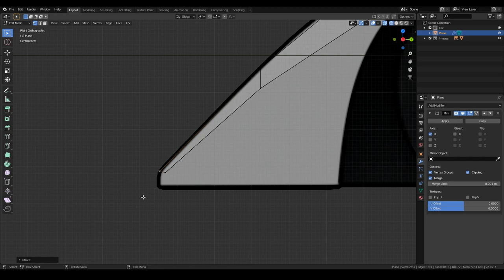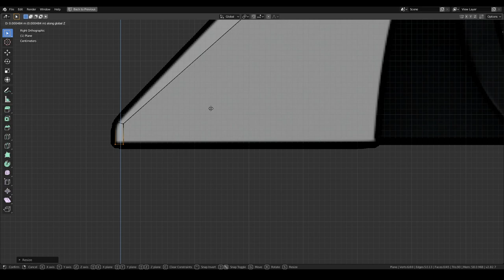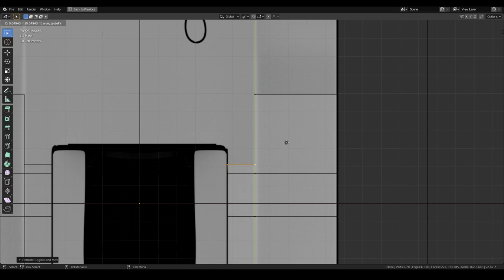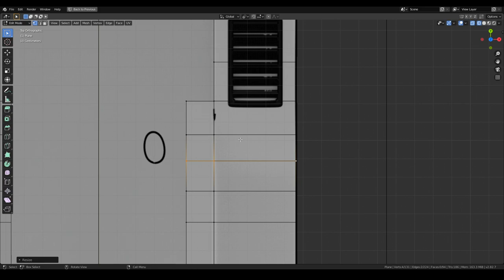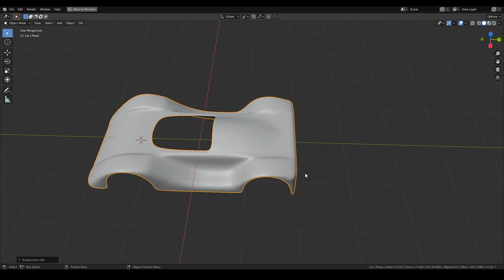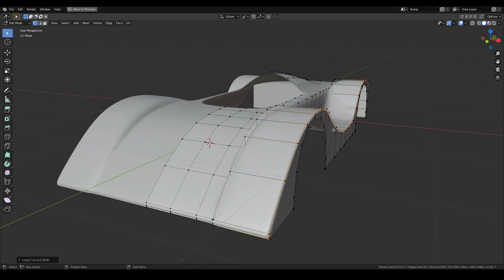3D Modelling A Race Car | Part 1 | Blender Time-Lapse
3D Modelling A Race Car | Part 1 | Blender Time-Lapse